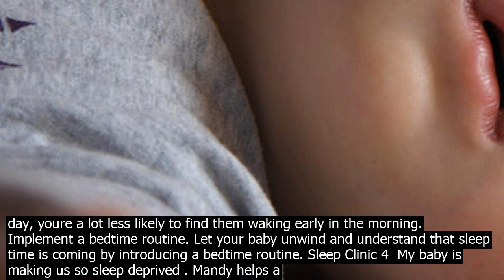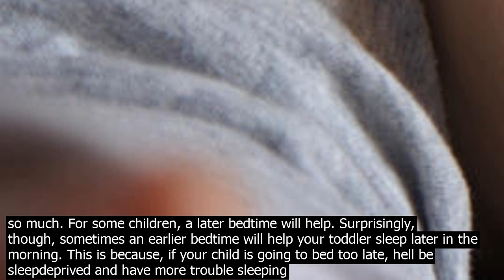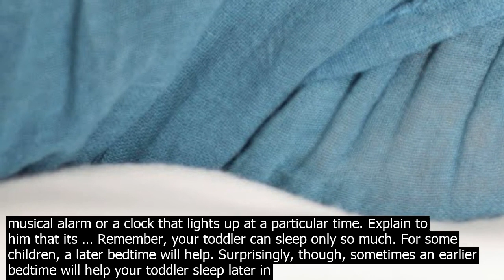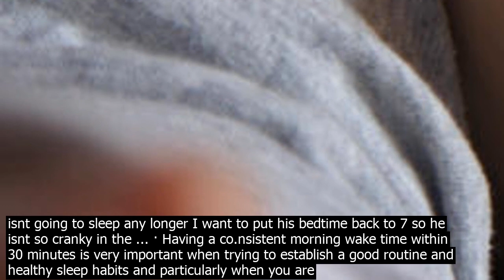How get baby sleep later in morning if your baby gets up raring to go at . or a.m. s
If your baby gets up raring to go at 5.30 or 6 a.m., shes probably going to bed around 7 or 7.30 at night. Remember, your baby can sleep only so much. If this isnt worng for you, co.nsider a later bedtime. Surprisingly, though, sometimes an earlier bedtime will help your baby sleep later in the morning. This is because if your baby is going to bed too late, shell be sleepdeprived and have more trouble sleeping … · Establish a co.nsistent nap time routine. By making sure your baby is getting the appropriate amount of sleep during the day, youre a lot less likely to find them waking early in the morning. Implement a bedtime routine. Let your baby unwind and understand that sleep time is coming by introducing a bedtime routine. Sleep Clinic 4  My baby is making us so sleep deprived . Mandy helps a mother suffering with a baby who wakes up all night, and then doesnt settle. Q. My little girl has just turned six months old and wakes numerous times in the night, although Ive managed to reduce her feeds to one per night. Even if your toddler wont wake up later, you may be able to teach him to stay quietly in his room for a little while in the morning. Give him cues that show when its time to get up, such as a musical alarm or a clock that lights up at a particular time. Explain to him that its … Remember, your toddler can sleep only so much. For some children, a later bedtime will help. Surprisingly, though, sometimes an earlier bedtime will help your toddler sleep later in the morning. This is because, if your child is going to bed too late, hell be sleepdeprived and have more trouble sleeping soundly through the night and into the ... Giving him a drink earlier in the evening may help him to stay dry, and asleep, for longer. If your toddler is pottytrained, encouraging him to go the toilet last thing at night may also help. If your little one usually stirs around sunrise, try installing blackout blinds to keep his room dark. Modify bedtime  Many parents buy into the myth that a newborn or young infant needs to be put down by 8 pm  pay the price when baby is ready to start the day at 4 am. Thats fine for a 3 yo but unrealistic for an infant. By keeping baby up later  putting them down when you are ready for bed, you can push their morning waking until later. · Posted by SarahOckwellSmith November 5, 2015 April 4, 2019 Posted in Babies, Preschoolers, Toddlers Tags  baby early morning waking, baby wakes at 4am, baby wont sleep after 4am, early morning waking, get baby to wake later, get toddler to wake later, how to get baby to sleep later in the morning, how to get toddler to sleep later in the ... As they get closer to 1yr some go down to 2 naps that last longer, usually a morning and a afternoon. As they get to be 18 months2yrs they may drop down to 1 nap that lasts around  some kids 3 or more if you let them. As they wor.k up to less naps then they may sleep longer at night if you can keep the nap as short as they are comfy with. This can result in a young child sleeping on a late schedule that may not match her natural sleep rhythms. A natural bedtime for most infants, toddlers, and preschoolers is earlier in the evening between 6 30 p.m. and 8 30 p.m. and a natural wake time is earlier in the morning between 6 00 a.m. and 8 00 a.m.. Sleep Clinic 4  My baby is making us so sleep deprived . Mandy helps a mother suffering with a baby who wakes up all night, and then doesnt settle. Q. My little girl has just turned six months old and wakes numerous times in the night, although Ive managed to reduce her feeds to one per night. Even if your toddler wont wake up later, you may be able to teach him to stay quietly in his room for a little while in the morning. Give him cues that show when its time to get up, such as a musical alarm or a clock that lights up at a particular time. Explain to him that its … Remember, your toddler can sleep only so much. For some children, a later bedtime will help. Surprisingly, though, sometimes an earlier bedtime will help your toddler sleep later in the morning. This is because, if your child is going to bed too late, hell be sleepdeprived and have more trouble sleeping soundly through the night and into the ... · Try putting your baby to bed 15 minutes earlier each night and see if he or she sleeps slightly later in the morning. Do a Dream Feeding. If your baby is less than eight months old and you suspect that he or she is waking up before dawn because of hunger, try giving your child a bottle at about 11 00pm, taking care to rouse him as little as ... · Posted by SarahOckwellSmith November 5, 2015 April 4, 2019 Posted in Babies, Preschoolers, Toddlers Tags  baby early morning waking, baby wakes at 4am, baby wont sleep after 4am, early morning waking, get baby to wake later, get toddler to wake